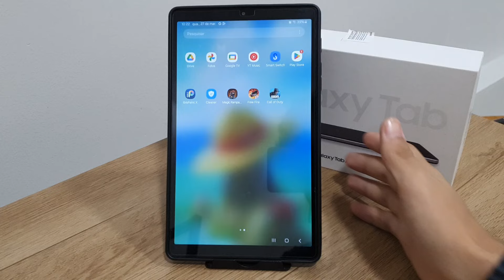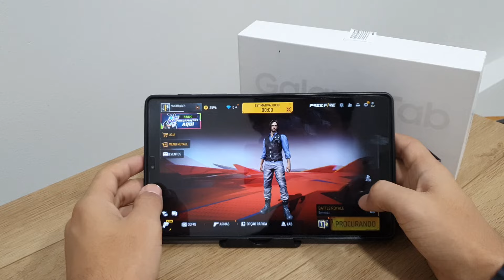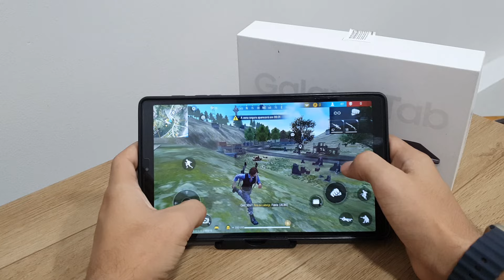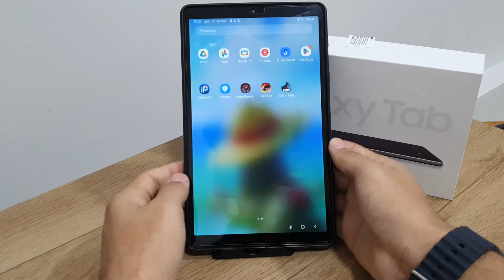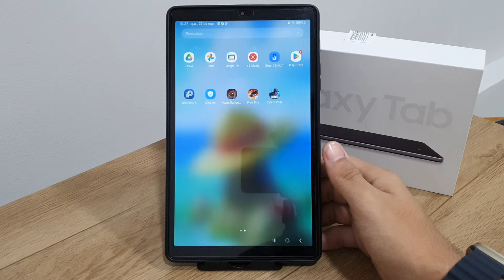Teste de desempenho no seu Galaxy Tab A7 Lite - Passo a passo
Fala pessoal!! vou mostrar nesse video um teste que fiz de desempenho do aparelho em relação a Jogos
✩ Redmi Note 9 64G / 128GB
✩ Redmi Note 9S 64G / 128GB
✩ Poco X3

★Contato de parcerias:
✩ Poco X3